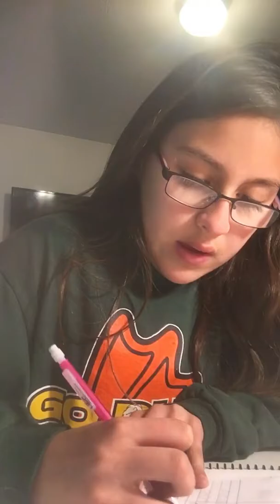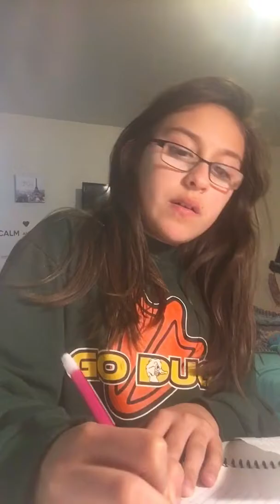March 22, 2018